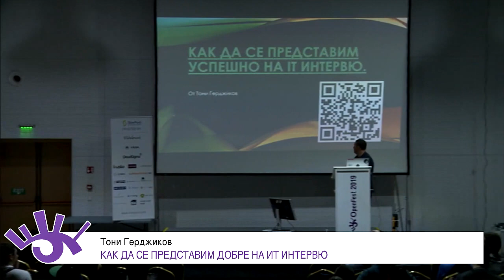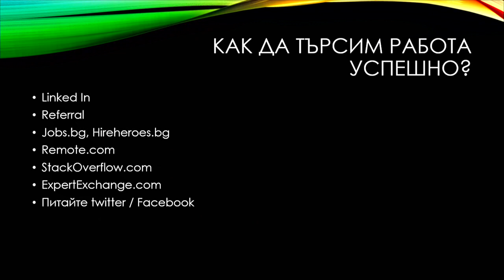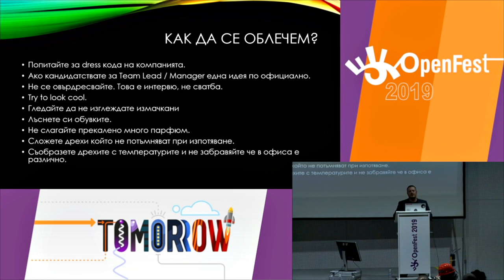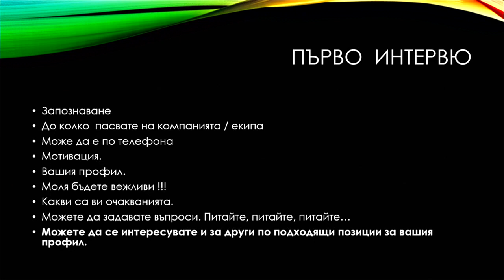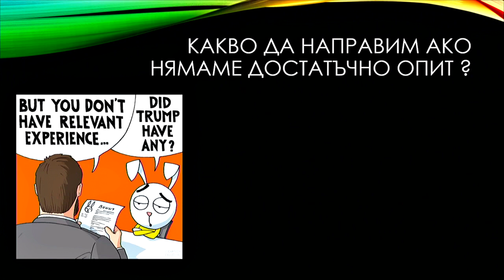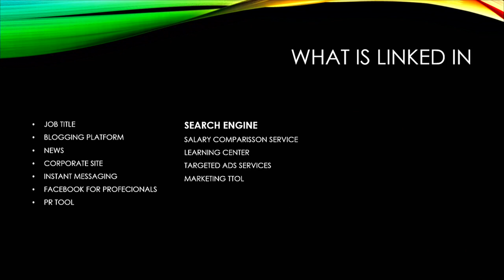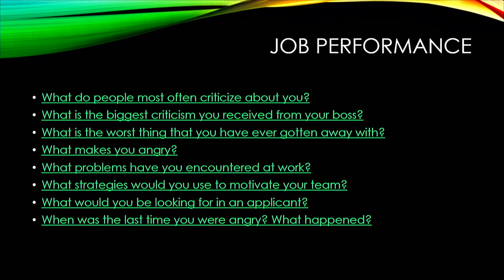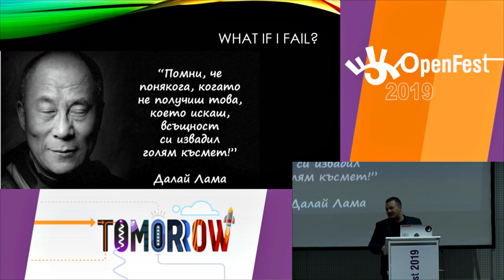Как да се представим добре на ИТ интервю - Тони Герджиков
В следващата лекция ще ви запознаем с някои тънкости в подготовката и реализацията на IT интервю процеса, които ще ви помогнат да се справите по-добре и да си намерите мечтаната работа или позиция.